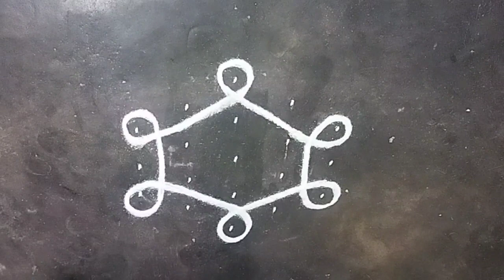Kambi kolam#Friday special kolam#kambi kolam with design#neli mugglu@shansrangolikolangal2493